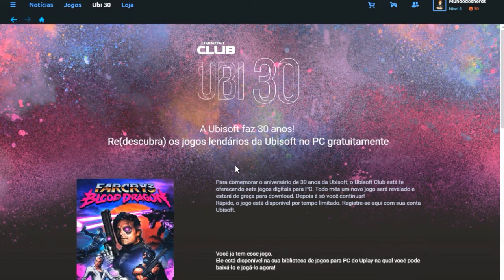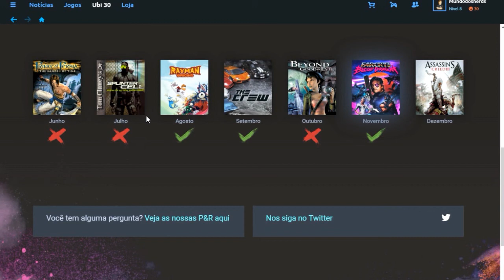Assassin's Creed 3 de graça na Uplay - UBI 30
Leia a Descrição e salve um bebe foca

hoje trago pra vcs uma dica muito boa ! jogo de graça !!

JOGO GRATIS, JOGO DE GRAÇA,